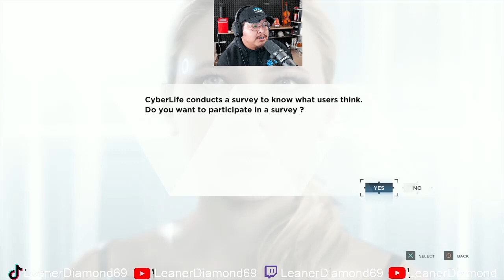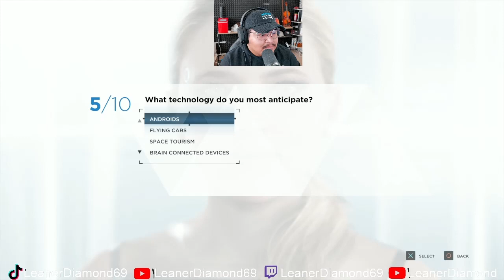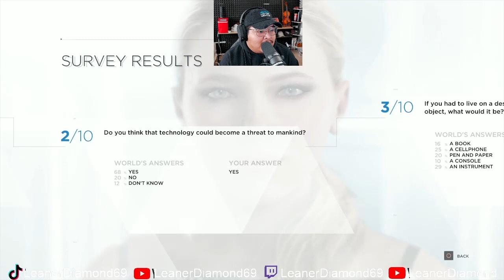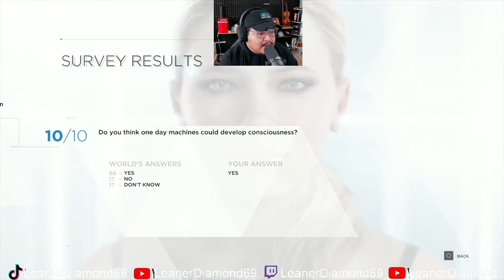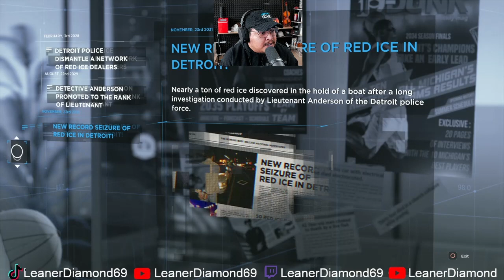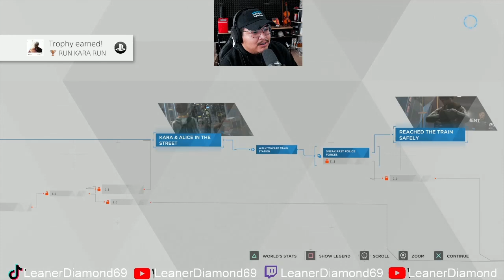TIME TO BE A DETECTIVE! EP 6 Detroit Become Human